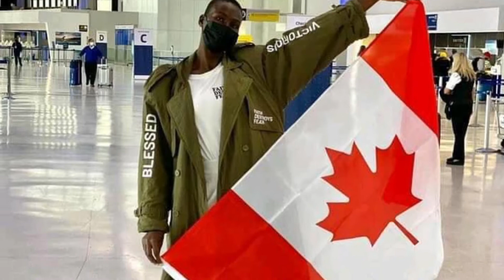HOT TOPICs FOR Miss Universe 2020 VOTE FOR YOUR FAVORITE DEPARTURE ARRIVAL OUTFIT WHO’s ON THE TOP!!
Sunday to Thursday, From 7:AM to 12:00PM (no lunch breaks) except during Philippine and Qatar Holidays.Consular Direct Line Numbers) open during office hours. 7:00AM- 4:PM. ASSISTANCE TO NATIONALS (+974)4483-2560). Emergency Hotline Numbers Consular(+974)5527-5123) Assistance to Nationals: (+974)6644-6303). POLO: (HOUSEHOLD SERVICES WORKERS)(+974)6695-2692) (Company Workers): (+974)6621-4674 | (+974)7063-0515). Emai: dohape.dfa.gov.ph/